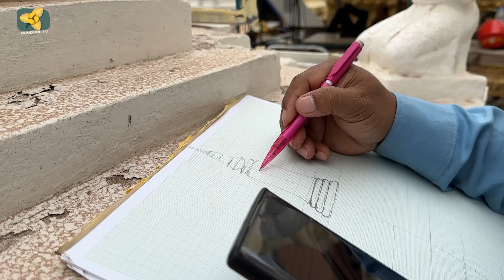លម្អិតរឿងរុះរើចេតិយបុរាណក្នុងវត្តបទុមវតី ខណៈមន្ត្រីសង្ឃថាជារឿងច្រឡំ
(Rumduol TV)